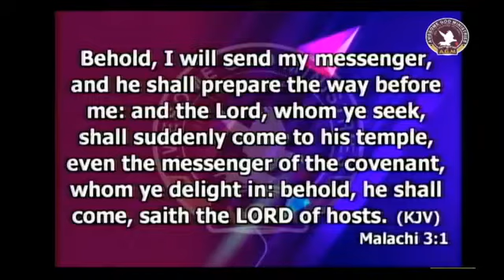Recognizing the Messenger of the Covenant- Apostle Itoro Etefia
Founder, Itoro Etefia Ministries International and Lead Pastor, The Community Church, in the City Of Calabar, Cross River State, Nigeria.

A word-based Apostle, with a Global Mandate to Nations.